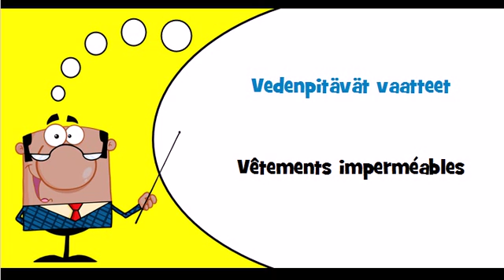Vocabulaire finnois Thème = Sateen ja tuulenpitävät vaatteet